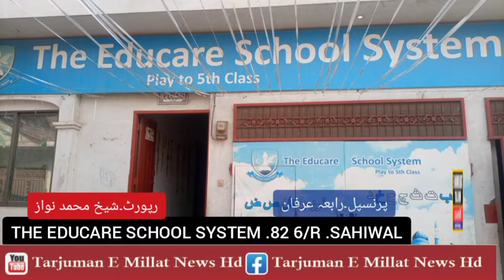# THE EDUCARE SCHOOL SYSTEM SAHIWAL......